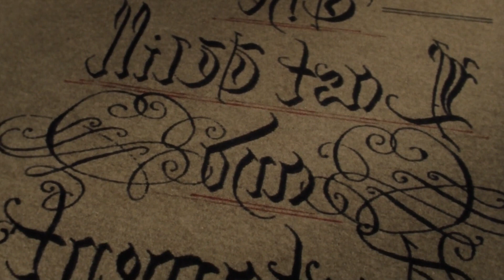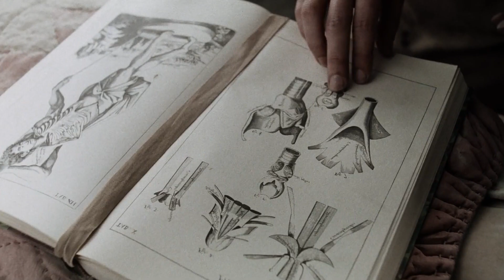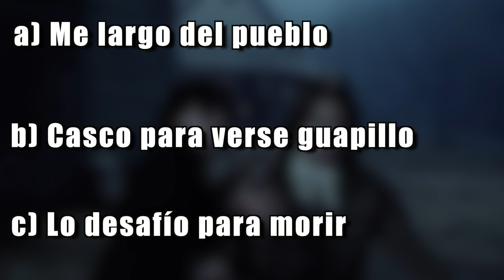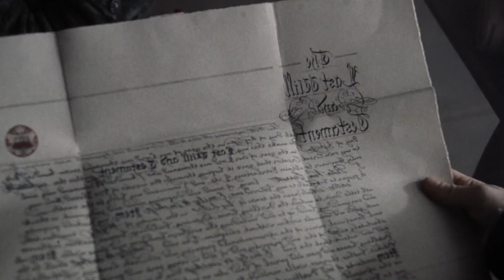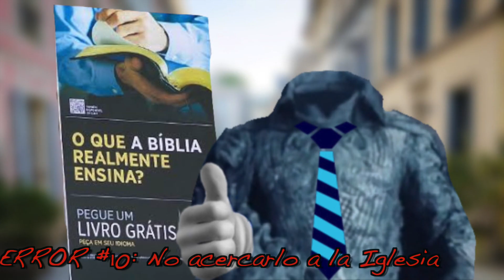Como Vencer a una Leyenda Decapitada en EL JINETE SIN CABEZA